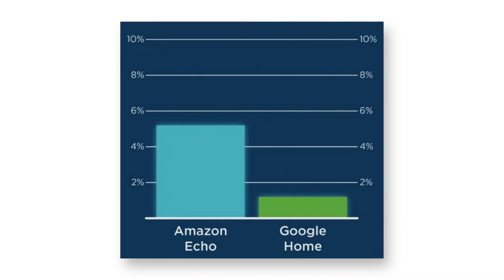Google Home vs. Amazon Alexa Showdown: Which One is Smarter?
What We Tested: It’s very important to note that our test is NOT a test of all the capabilities of both devices. Our test focused on the ability to provide direct answers to specific user questions. In short, we’re only testing the ability of each device to provide factual answers to questions.